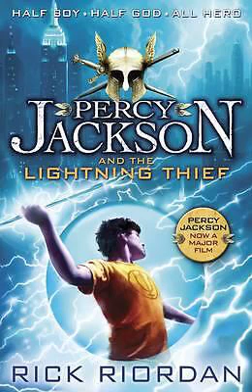Percy Jackson and The Olympians (The Lightning Thief Part 2)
The Lightning Thief summary involves the Percy Jackson plot, which tells of a 12-year-old boy attending a boarding school for troubled students. He struggles with ADHD and dyslexia, and strange things always seem to happen to him.